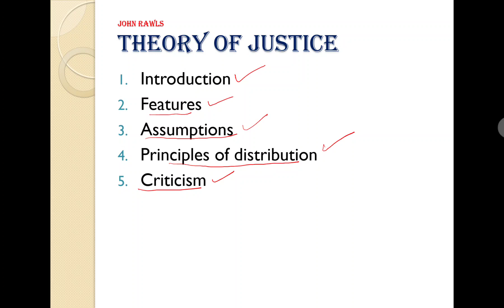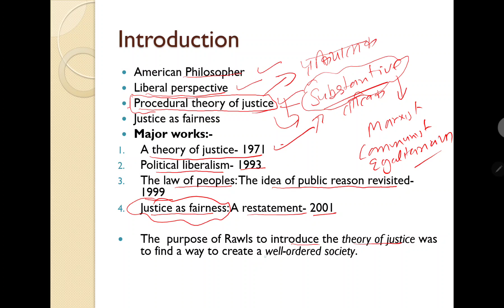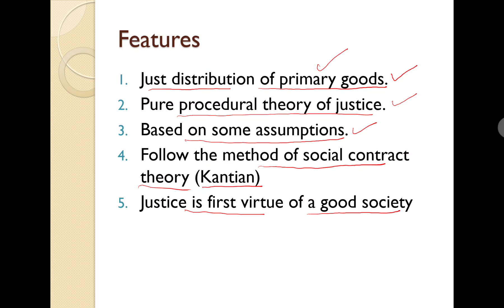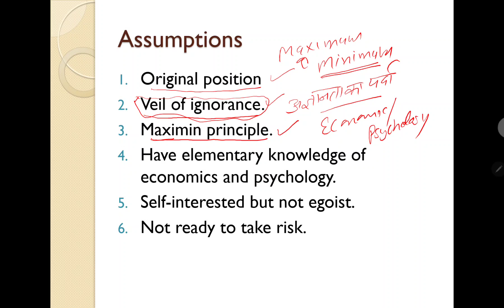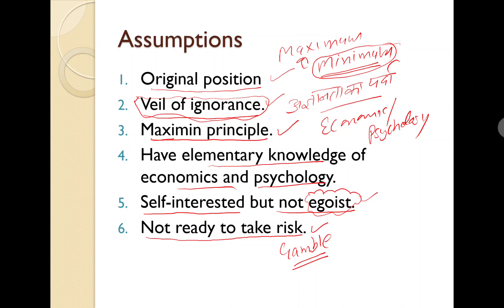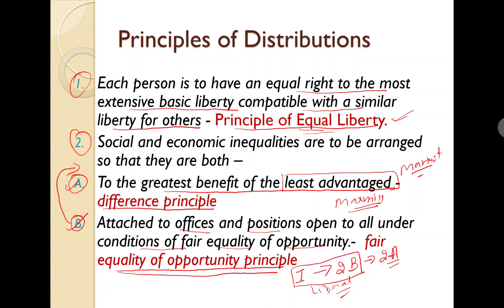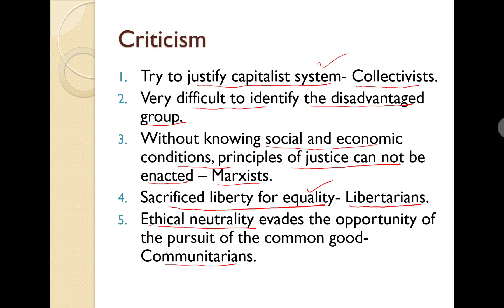John Rawls: Theory of Justice, NTA- UGC-NET/JRF, Political theory/HTET/CUET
John Rawls
                                                         Theory of Justice

                                                             Introduction
American Philosopher
Liberal perspective
Procedural theory of justice
Justice as fairness
                                                          Major works:-
A theory of justice- 1971
Political liberalism- 1993
The law of peoples: The idea of public reason revisited- 1999
Justice as fairness: A restatement- 2001

The  purpose of Rawls to introduce the theory of justice was to find a way to create a well-ordered society.
                                                          Features
1. Just distribution of primary goods.
2. Pure procedural theory of justice.
3. Based on some assumptions.
4. Follow the method of social contract theory (Kantian)
5. Justice is first virtue of a good society
                                                          Assumptions
1. Original position
2. Veil of ignorance.
3. Maximin principle.
4. Have elementary knowledge of economics and psychology.
5. Self-interested but not egoist.
6. Not ready to take risk.

                                              Principles of Distributions
1. Each person is to have an equal right to the most extensive basic liberty compatible with a similar liberty for others - Principle of Equal Liberty.
2. Social and economic inequalities are to be arranged so that they are both –
A. To the greatest benefit of the least advantaged - difference principle
B. Attached to offices and positions open to all under conditions of fair equality of opportunity.-  fair equality of opportunity principle

                                                       Criticism
1. Try to justify capitalist system- Collectivists.
2. Very difficult to identify the disadvantaged group.
3. Without knowing social and economic conditions, principles of justice can not be enacted – Marxists.
4. Sacrificed liberty for equality- Libertarians.
5. Ethical neutrality evades the opportunity of the pursuit of the common good- Communitarians.

Dr. Vikas Khokhar
Kushal Classes
Political Science